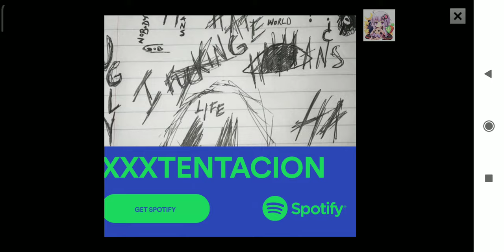restaurant paradise radical gaming expansion 3part